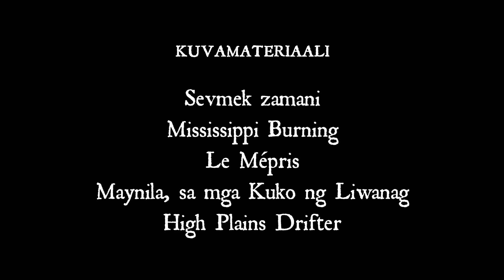5 Parasta leffaa | Huhtikuun suosikit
Nyt olisi viimein taas onnistuneesti vain viisi elokuvaa käsittelyssä vain yhdeltä kuukaudelta. Koitetaan pitää tämä nyt yllä!:)